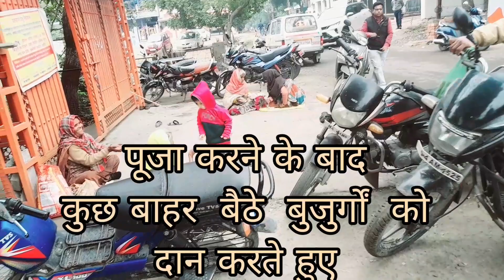ladduji ने आज क्या किया ladduji dailyvlog)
2nd vlog kese bnae
2nd vlog m kya bole
2nd vlog viral ना हो तो क्या करे
 my secondvlog
second vlog viral kese kre
my first vlog 2022
first vlog
my first vlog viral
vlog viral tip
vlogger
second vlog thumbnail
second vlog time
how to viral my second vlog
my second vlog viral ट्रिक
my second vlog today
my second ब्लॉग viral kese kre
second vlog kese bnae
second vlog kitne minot ka ho
second vlog editing
first vlog edit kese kre
first vlog m kya bole
first vlog upload kese kre